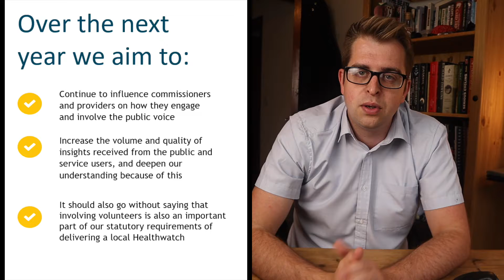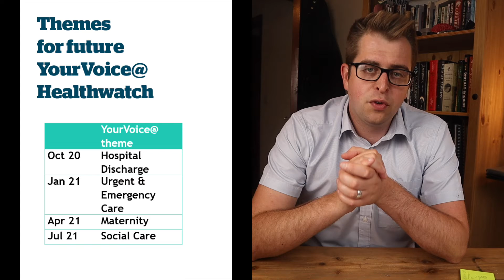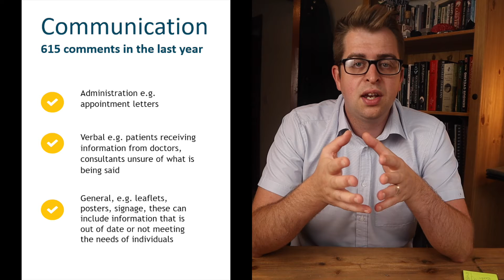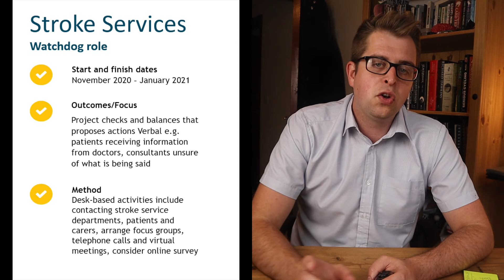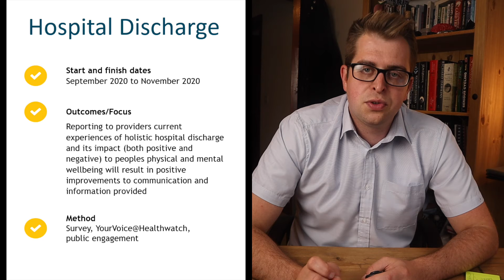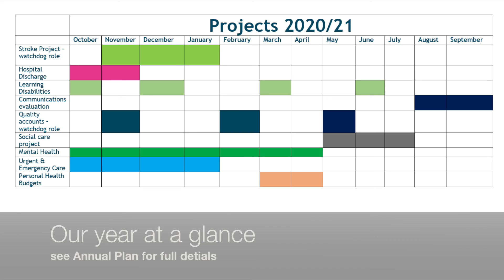Healthwatch Lincolnshire Annual Plan - Project Activities